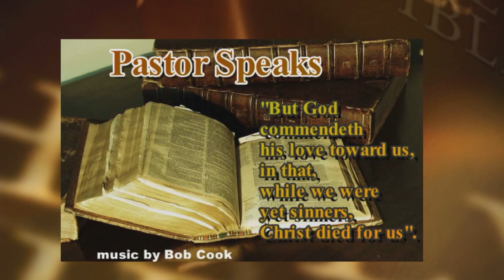PS-1486 Pastor Speaks Lindell Shumake